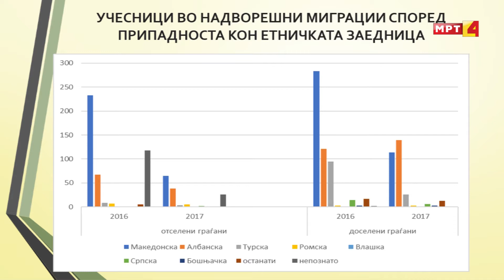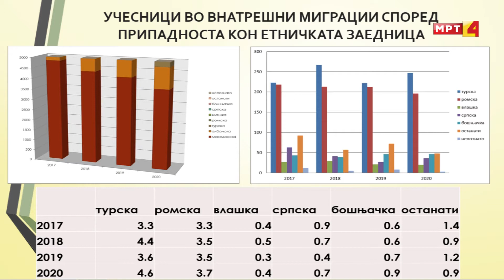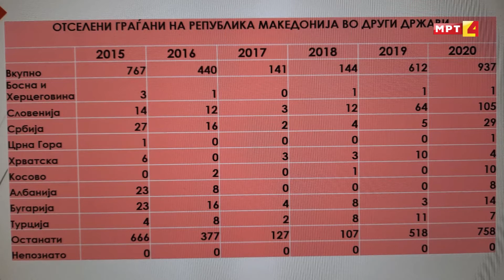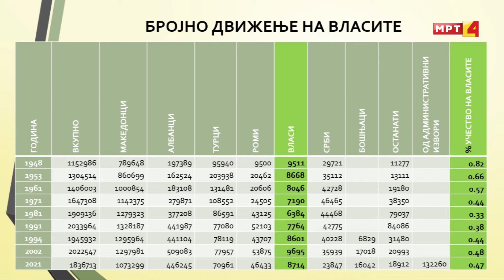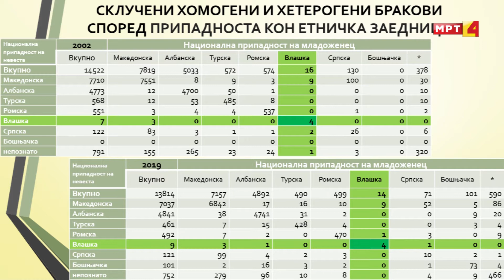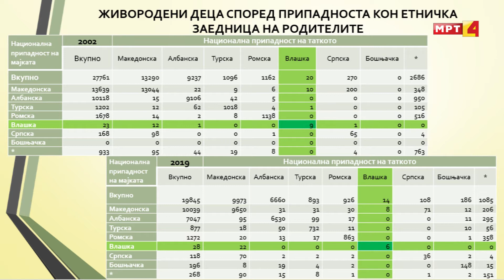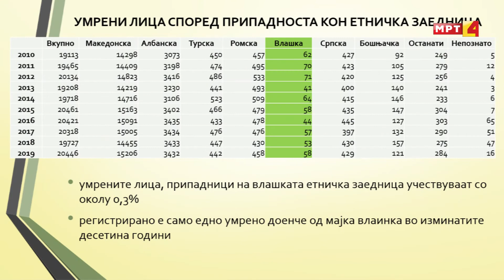SCANTEAU MARIJA LJAKOSKA ZA MIGRACIJATA NA VLASITE